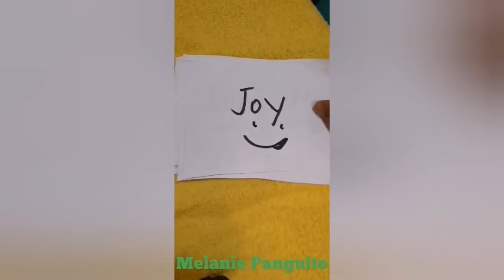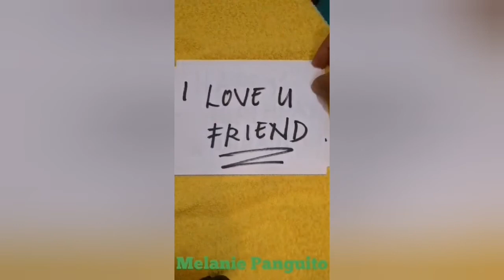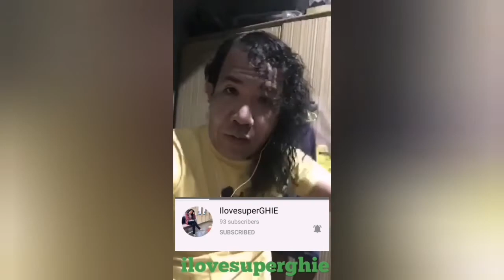Birthday Greetings from My Wasalak and TP family